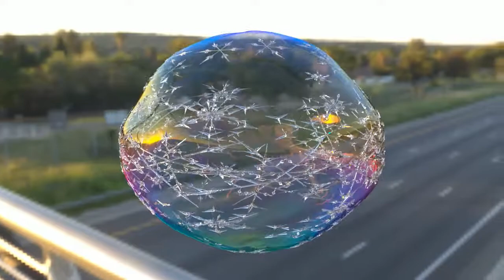凍るシャボン玉 （大きいシャボン玉バージョン２）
モデリングとアニメーションをMayaで作成しMitsubaでレンダリング。